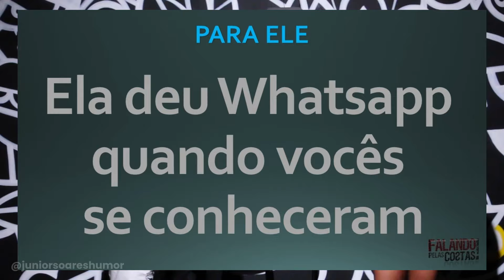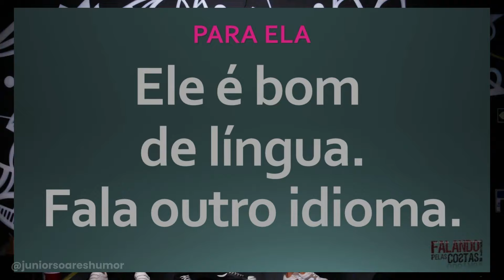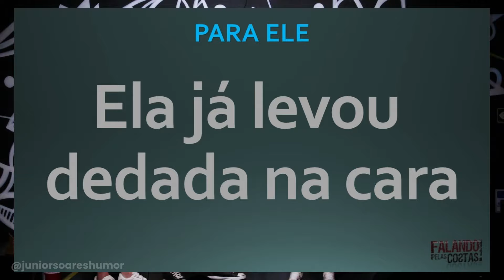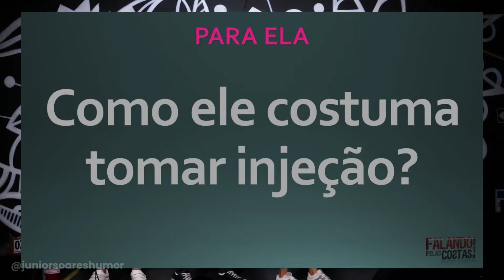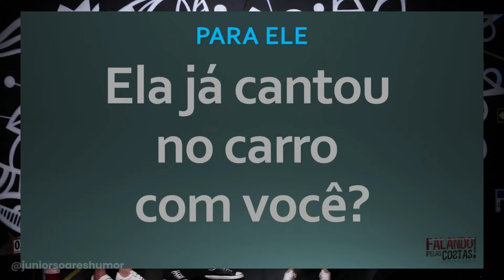Ela disse que ele prefere POR TRÁS porque dói menos! Noivos no Falando Pelas Costas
Assista como foi esta interação com este divertido casal!!
Show Falando Pelas Costas [idealizado em 2017]

🔖 _Datas/Ingressos de shows e redes sociais_ 🎟️
Vem assistir ao show 👇🏼 CONFIRA NO LINK!

Deixe o pré-conceito de lado, veja o lado cômico das coisas e bora rir! 😂